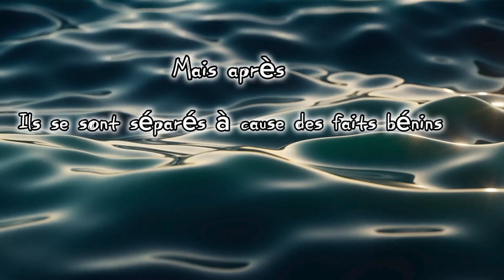faites comme eux , déjà 30 ans de Mariage ( JP et Espérance)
Bukavu@@rtnk@sud kivu@goma@famille@tele50